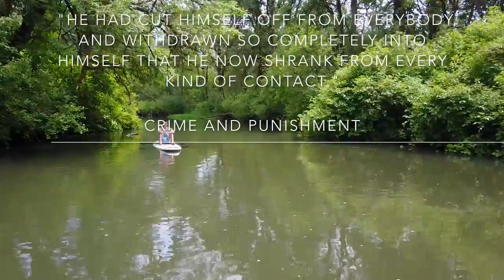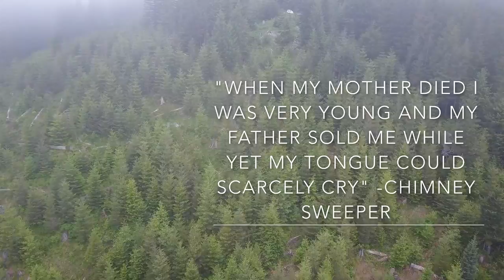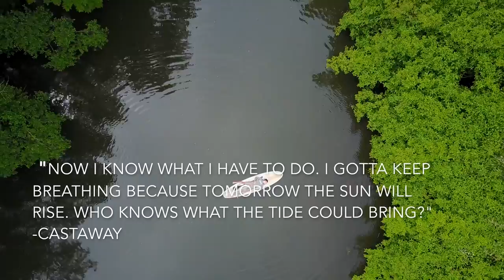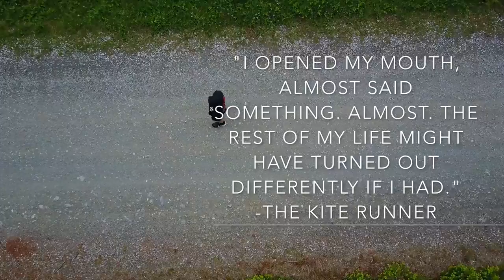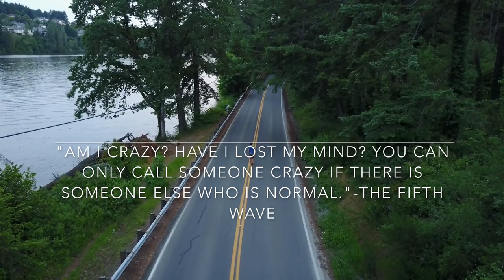Final Isolation Project